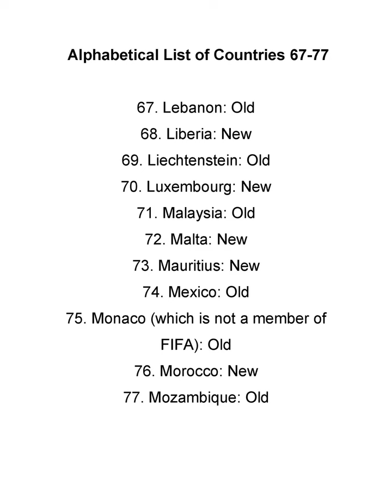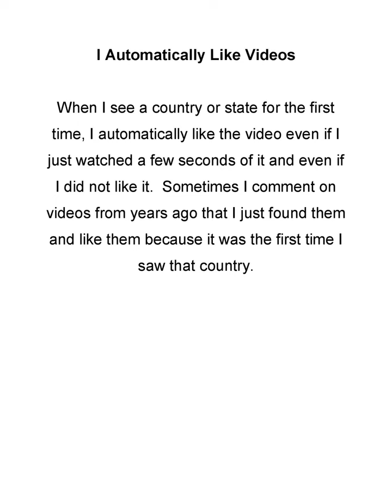Countries I Have Seen on YouTube (Part 2)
is my video from December 13, 2020.